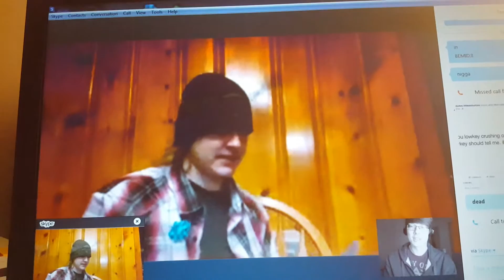My friend's reaction to a wet shit.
I make my friend watch a gross ass video of me squeezing out a very wet and very nasty shit over Skype. (you can hear me force out a wet fart at 00:24.) Your welcome.